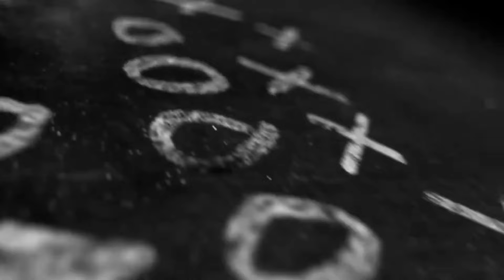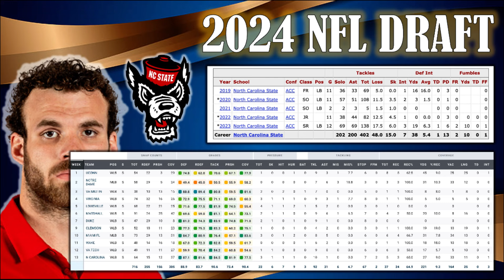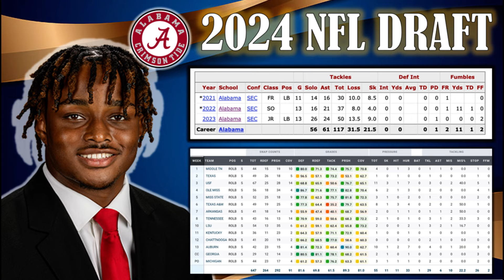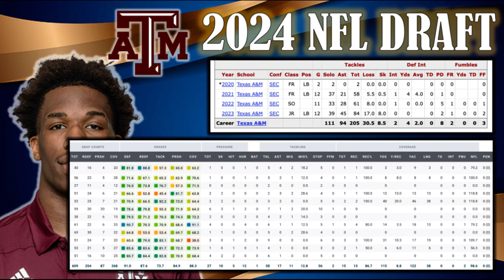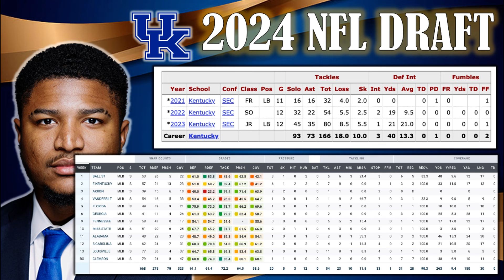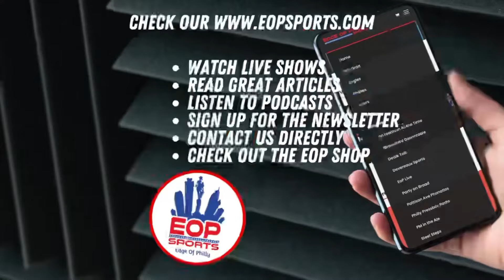2024 NFL Scouting Combine Reaction I Top 4 Winners at Linebacker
Who were the top 4 winners at LINEBACKER at the 2024 NFL Scouting Combine?